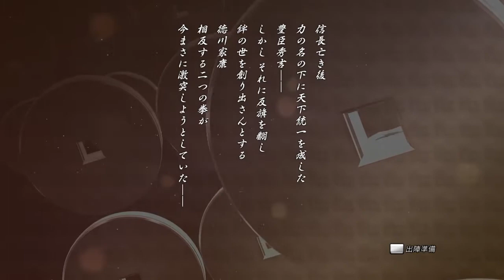戦国BASARA 真田幸村伝 前段秘話 10 ホトトギス、天へ